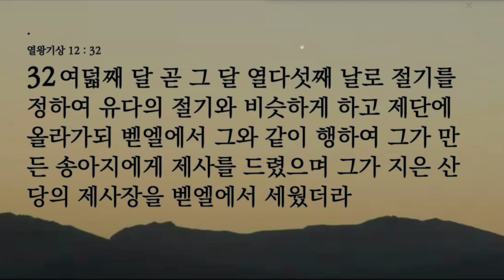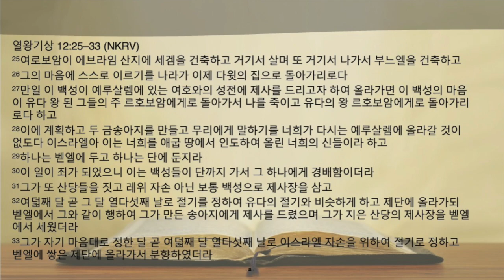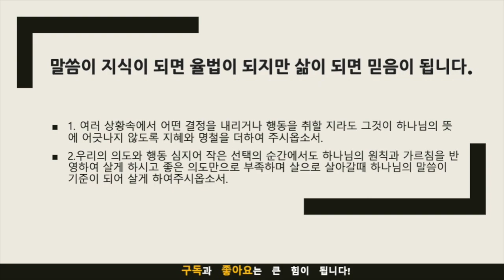묵상노트 ㅣ "편리함보다 중요한 하나님의 기준"(열왕기상 12:25-33)큐티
묵상 포인트:
여로보암의 좋은 의도
여로보암이 왜 그러한 선택을 했는가? 그의 의도를 이해하는 것은 우리 자신의 선택을 반성하게 만듭니다.더 편하고 쉬운
쉽고 편한 길이 항상 옳은 길인가? 이 점을 통해 우리의 선택과 판단 기준을 재고해보아야 합니다.하나님의 기준을 무시하는 위험
하나님의 원칙을 무시할 때 어떤 결과가 따르는가? 이는 하나님의 원칙을 어떻게 적용해야 하는지를 깨닫게 해 줍니다.좋은 의도로는 부족하다
좋은 의도가 있어도 하나님 앞에서 정당화될 수 있는가? 이는 신앙 생활에서 중요한 판단 기준을 제공합니다.
적용점:
우리의 의도나 계획은 언제나 하나님의 뜻과 일치하는지 자주 반성하고 기도해야 합니다.
더 편하고 쉬운
신앙 생활에서도 쉽고 편한 길을 선택하기 쉽습니다. 하지만 그것이 하나님의 뜻과 일치하는지 항상 기도와 성경 말씀으로 확인해야 합니다.
하나님의 기준을 무시하는 위험
성경의 가르침과 하나님의 기준을 무시하면 안 되는 이유를 깨닫고, 이를 우리 생활에 적용해야 합니다.
좋은 의도로는 부족하다
하나님의 뜻을 이해하고 따르는 것이 얼마나 중요한지를 깨달아, 좋은 의도만으로는 부족하다는 것을 인식해야 합니다.
기도제목
1. 여러 상황속에서 어떤 결정을 내리거나 행동을 취할 지라도 그것이 하나님의 뜻에 어긋나지 않도록 지혜와 명철을 더하여 주시옵소서.
2.우리의 의도와 행동 심지어 작은 선택의 순간에서도 하나님의 원칙과 가르침을 반영하여 살게 하시고 좋은 의도만으로 부족하며 살으로 살아갈때 하나님의 말씀이 기준이 되어 살게 하여주시옵소서.
음원출처 : 크리스찬 BGM